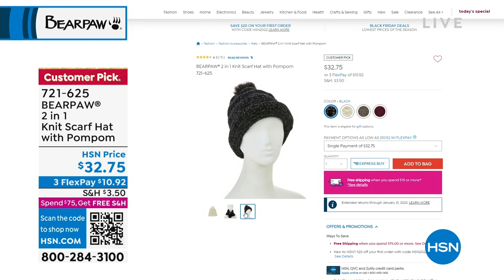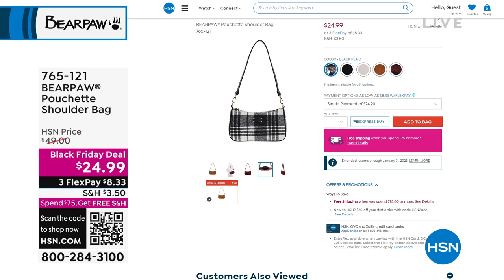HSN | Healthy You with Brett Chukerman 10.18.2022 - 04 PM